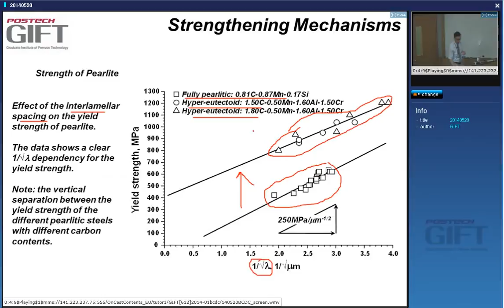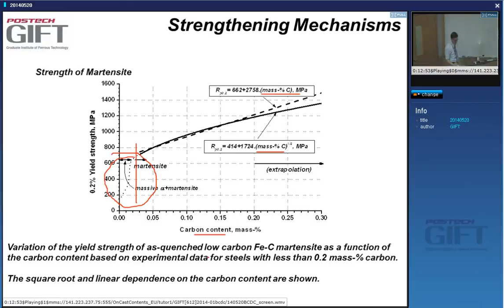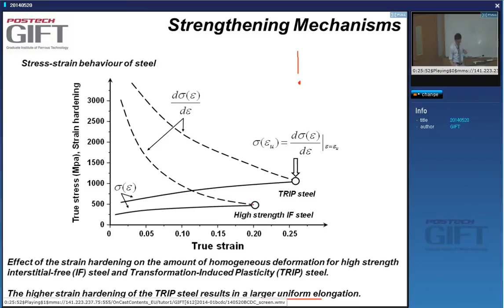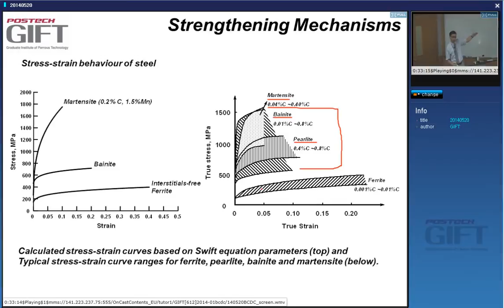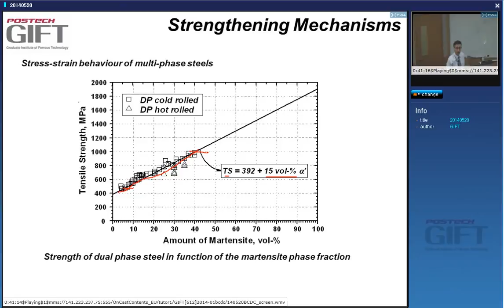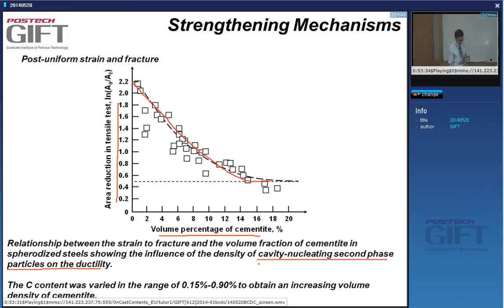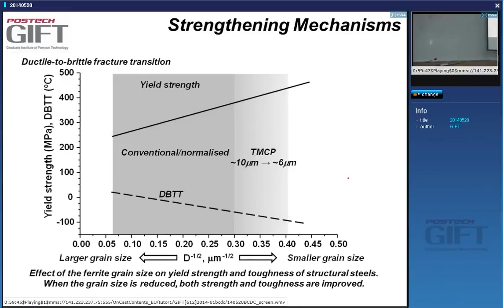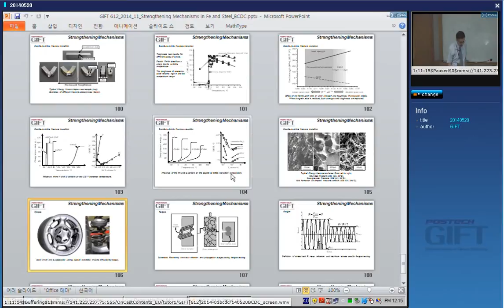Modern Steel Products - 2014, Strengthening mechanisms 18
Professor de Cooman talks about strengthening mechanisms of particular phases or phase-mixtures.  This is a part of a course of lectures given at the Graduate Institute of Ferrous Technology, POSTECH, Republic of Korea.